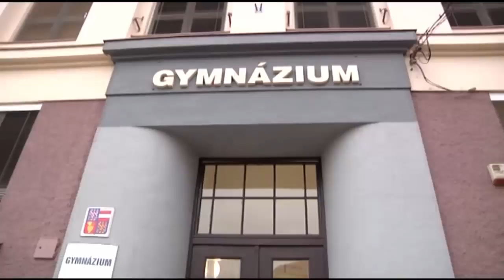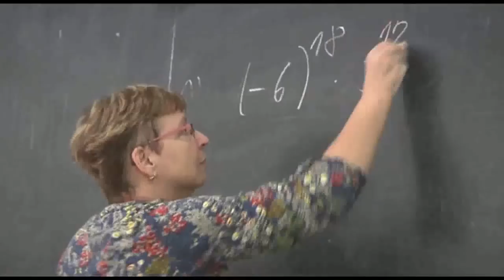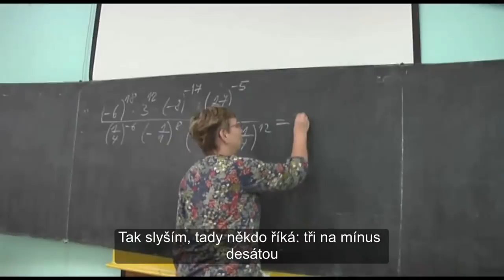Maturitní video 4.B 2014-2018, Gymnázium Tišnov